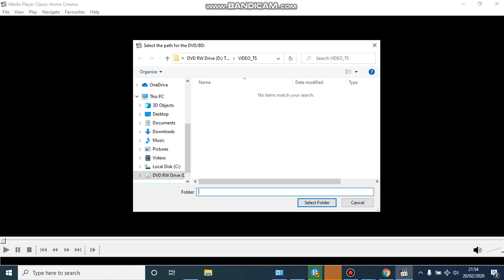Opening To The Twilight Saga Breaking Dawn Part 1 Special Features 2012 UK DVD